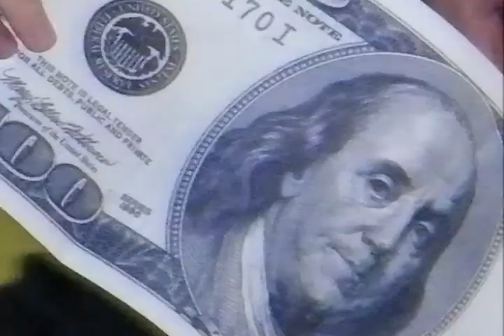HYLA Midwest Regional Banquet Part I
HYLA U.S. is a trustworthy and reliable company that has been in business since 1996, successfully selling tens of thousands of HYLAs to families and businesses across the United States. We would like to share with you this video from just one of many of the prestigious banquets that HYLA U.S. Distributors frequently host to honor their Associates.

In comparison to regular vacuum cleaners the HYLA Air & Room Cleaning System uses only water as the filter, guaranteeing powerful suction and 100% airflow. Water-bath filtration, in combination with HYLA's unique Geyser Separator Technology, creates a green, allergy-friendly product.

For further information or to experience the HYLA visit our